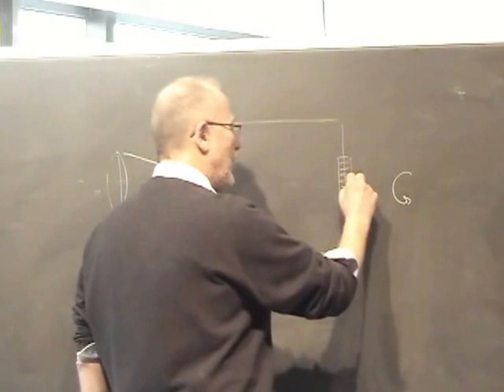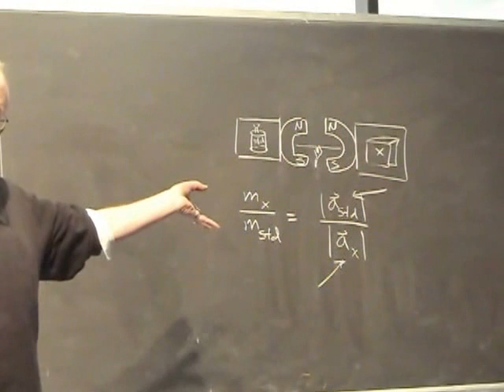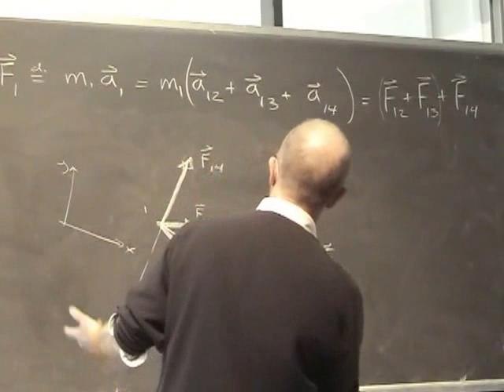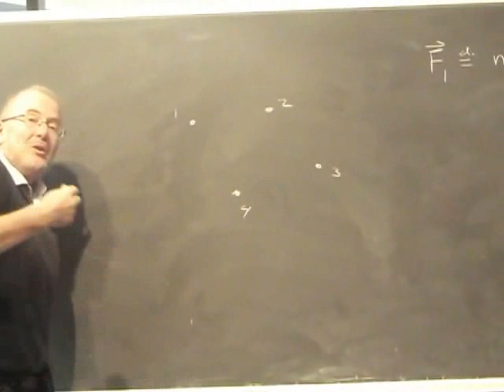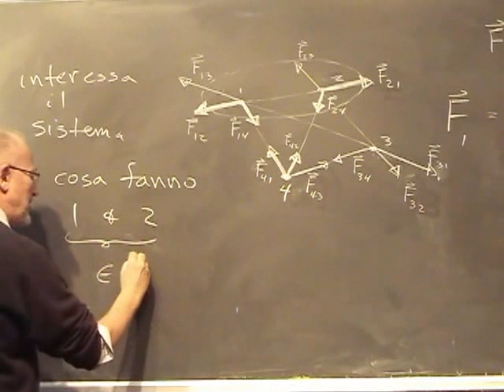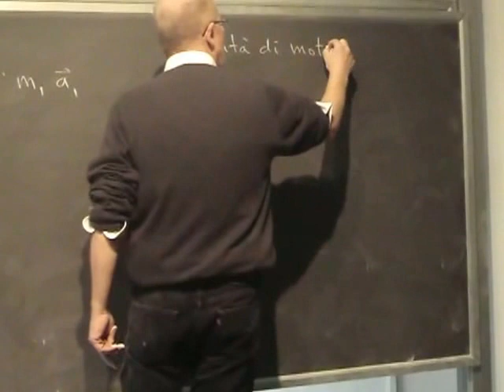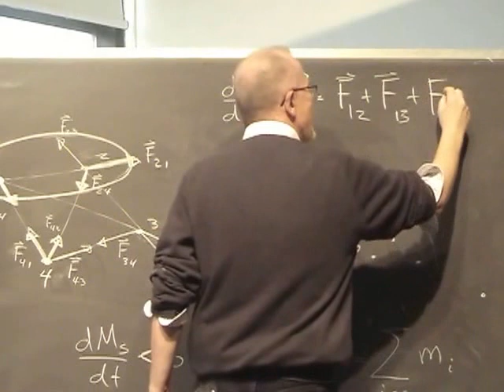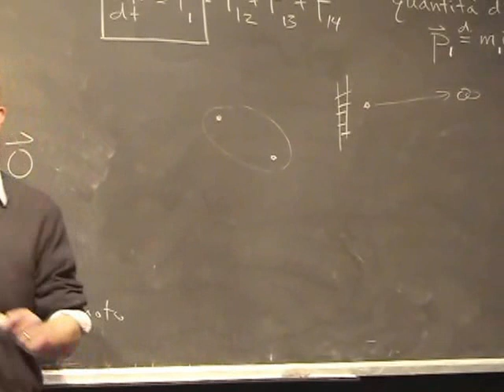Lezione 10a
- sistemi di particelle - forze interne, forze esterne - quantità di moto - centro di massa